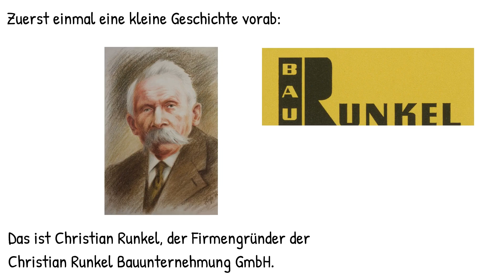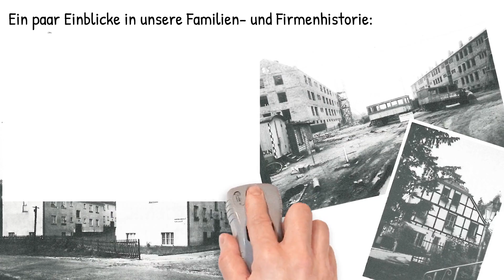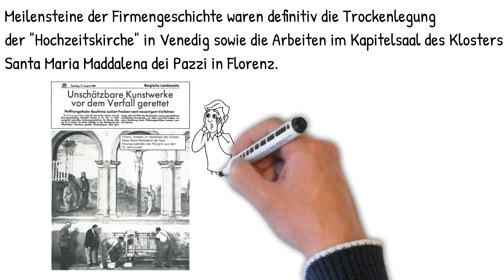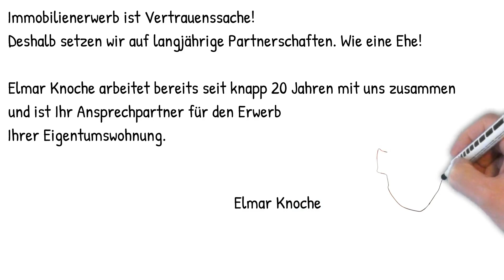Regierungsbaumeister Wilhelm Wild GmbH - Imagevideo 2018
Die Regierungsbaumeister Wilhelm Wild GmbH stellt sich vor!